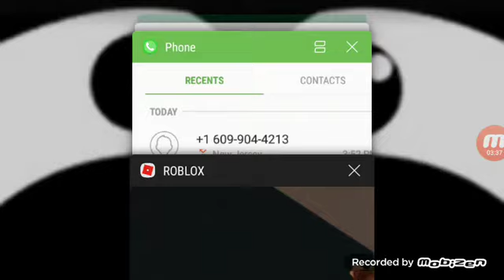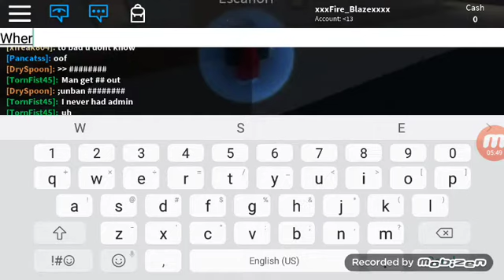Random games on roblox